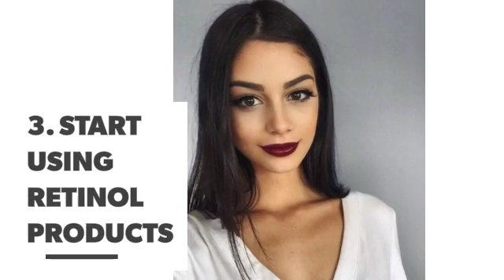How to Get Flawless Skin in 30 Days or Less ...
We all want flawless skin, right? Turns out there are some easy tactics you can take to ensure that yours gets there in a month or less. Taking the best care of your skin is the easiest way to make sure it’s smooth and creamy, no matter your age. Ready to get started? Use this handy guide for the next month and you should see a major difference. Just remember that you have to stick with it or the results can’t be guaranteed. Let me know how it goes!

Here's How to Get Instagram-Ready Skin with Splash Masks ...

13 Best Foundations for Pale Skin for That Flawless Look ...

How to Get Your Day off to a Peaceful Start ...

How to Keep Your Summer Glow Going All Winter Long ...